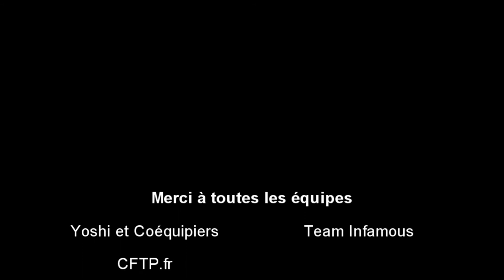Compil FIFA 2014 Xbox One avec Yoshi de la Team Infamous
CFTP.fr présente la compilation de but FIFA 2014 presenté par Yoshi de la team Infamous. video prise sur la Xbox One

Le groupe CFTP.fr vous présente une multitude de vidéos en tout genre, que ce soit du jeux vidéo, en passant par une balade pour finir aux jeux de rôle, venez vous divertir au seins de ce groupe.